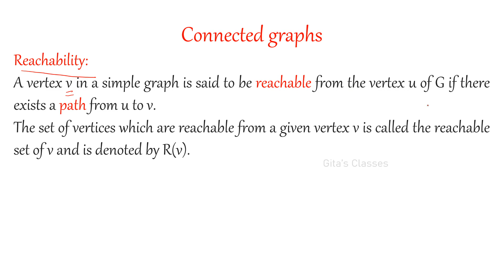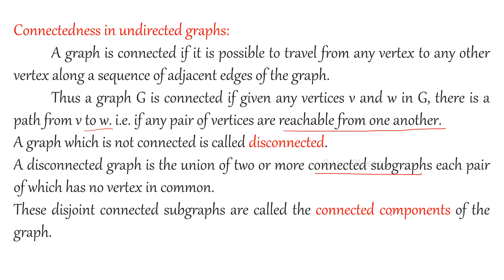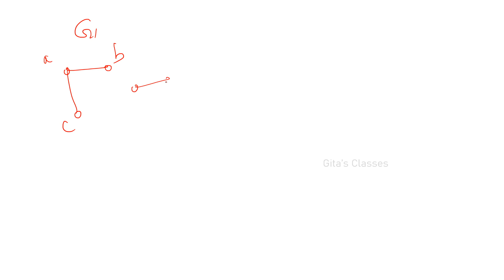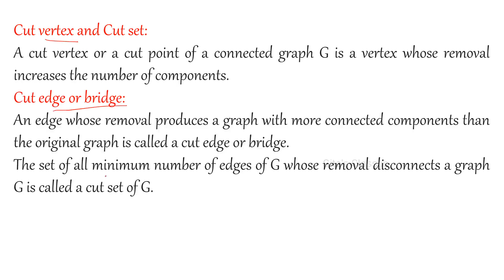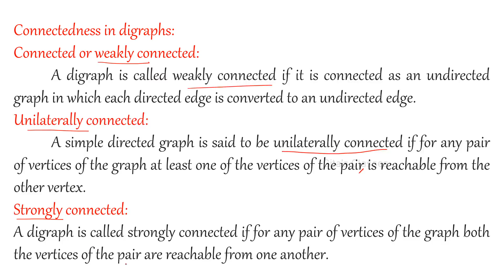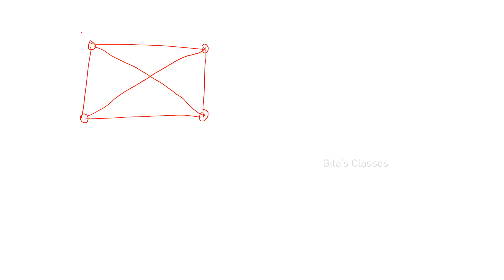DISCRETE MATHEMATICS - GRAPH CONNECTIVITY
Here the definitions of connectivity for both directed and undirected graphs are explained with examples.